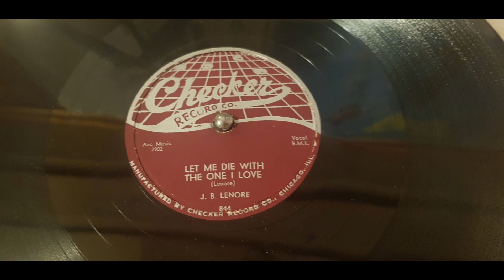J. B. Lenore - Let Me Die With The One I Love - 1956 RnB - Checker 844